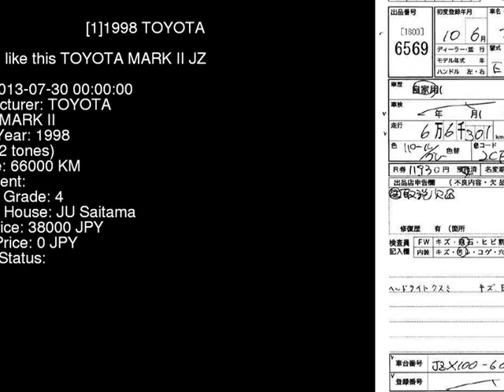1998 TOYOTA MARK II JZX100 - Japanese Used Car For Sale Japan Auction Import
1998 TOYOTA MARK II  JZX100 - Japanese Used Car For Sale Japan Auction Import JZX100,TOYOTA,MARK_II,jdmvip,vip,jdm,cars,japan,jdmvip.com,japanesecars,usedcars Japanese Used JDM Car For Sale At Auction in Japan for Import